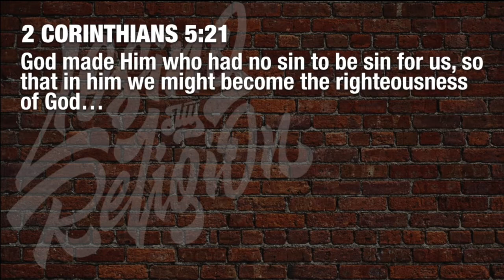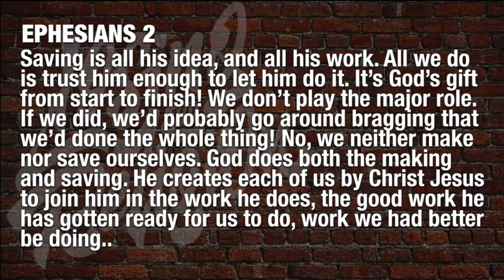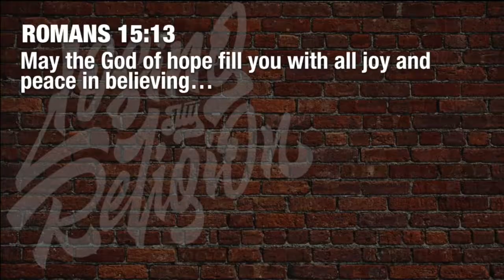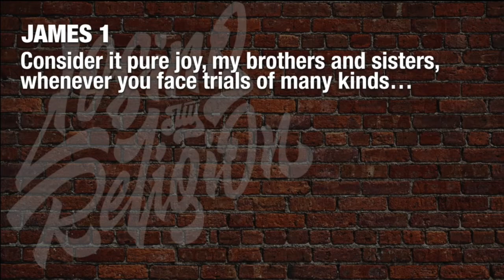Losing My Religion - Part 3